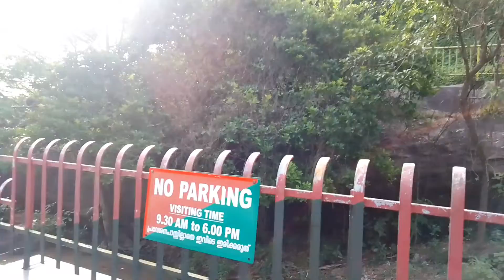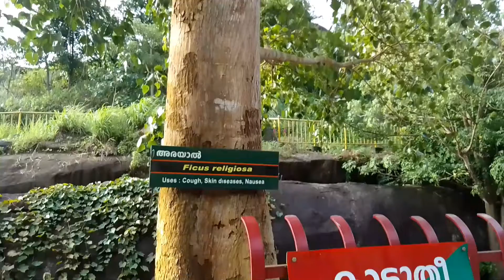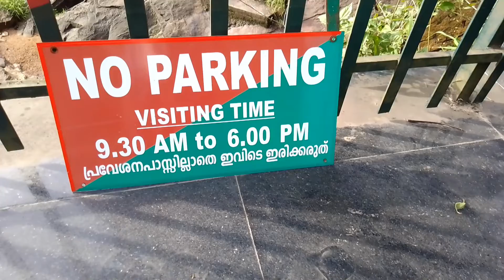ഒന്ന് അനങ്ങൻമല കയറി വരാം